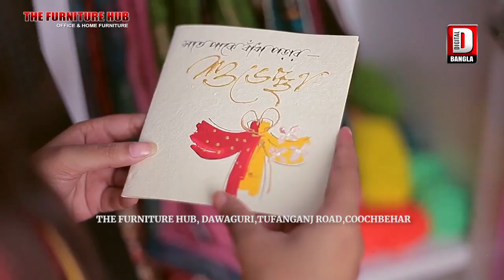নীলসাদা হাসপাতালের সামনেই সংস্কারের অভাবে জরাজীর্ণ ও পরিত্যক্ত কোভিড যোদ্ধাদের আবাসন